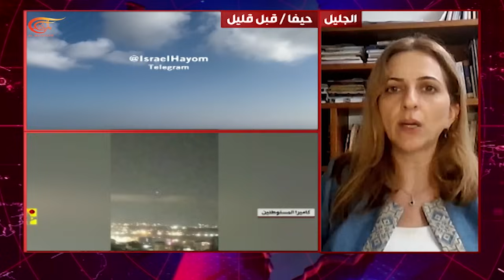تغطية خاصة | المقاومة الإسلامية في لبنان تنصب الكمائن لكل محاولات التسلل إلى الجنوب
كثّفت المقاومة الإسلامية في لبنان عملياتها من خلال قصف تجمّعات الجنود على طول الحدود مع فلسطين المحتلة ونصب كمائن لكل محاولات التسلل إلى الجنوب والاشتباك مع أي قوة عسكرية متقدمة وتفجير العبوات بآليات، مع استمرار القصف بالصواريخ والطائرات المسيّرة مواقع وقواعد الاحتلال والمصانع العسكرية في شمال فلسطين المحتلة. في المقابل تواصل إسرائيل توسيع دائرة استهدافاتها للمدنيين في المناطق اللبنانية المختلفة، وكان آخرها في كسروان وشرق صيدا. في غزة أيضاً عاد الاشتباك في شمال القطاع إلى صورته الأولى قبل عام مع انطلاق طوفان الأقصى، كمائن محكمة، تدمير للدبابات بقذائف الياسين والعبوات الناسفة واستمرار سياسة المجازر الإسرائيلية والتدمير الممنهج لحواضر القطاع ولكل منشآته المدنية والحيوية وسط مسعى لفصل شمال القطاع عن مدينه غزة.

الشخصيات المشاركة: الدكتور علي شكر – أكاديمي وخبير بالعلاقات الدولية، نيفين أبو رحمون - خبيرة في الشؤون الاسرائيلية، فاطمة فتوني - مراسلة الميادين، أحمد غانم – مراسل الميادين